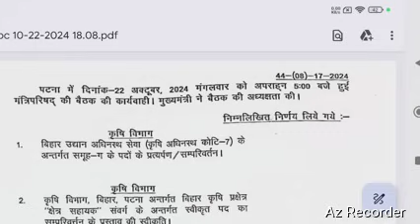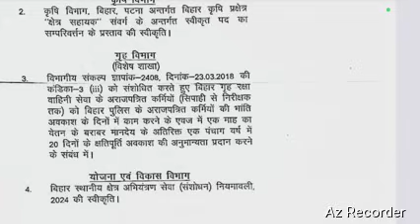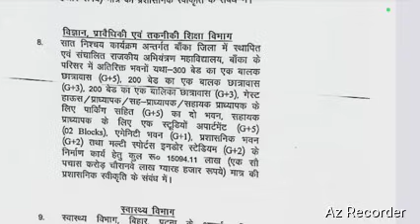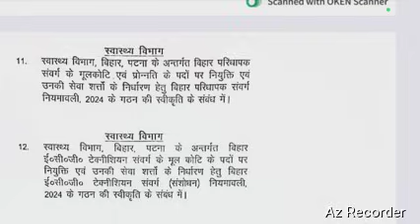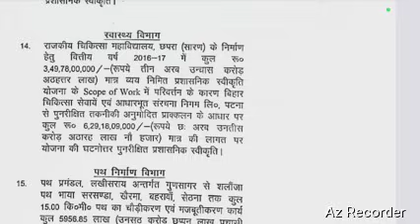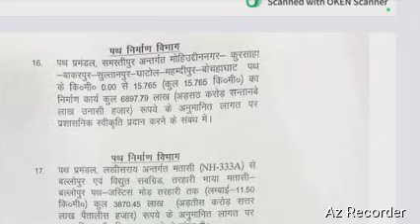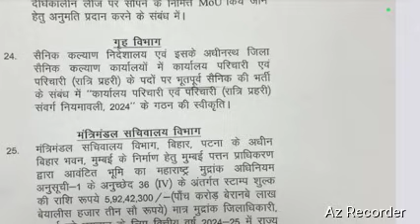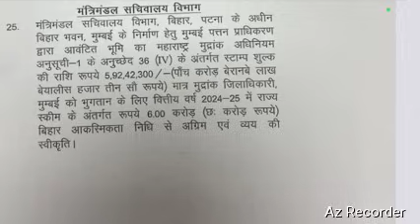नितीश कैबिनेट की बैठक खत्म।6 लाख शिक्षकों को नितीश कैबिनेट से मिला तोहफा।बिहार के शिक्षकों को दिवाली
About video
    नितीश कैबिनेट की बैठक खत्म,
6 लाख शिक्षकों को नितीश कैबिनेट से मिला तोहफा,
बिहार के शिक्षकों को दिवाली गिफ्ट,
Rajyakarmi latest news Bihar,
Latest news Bihar teacher,